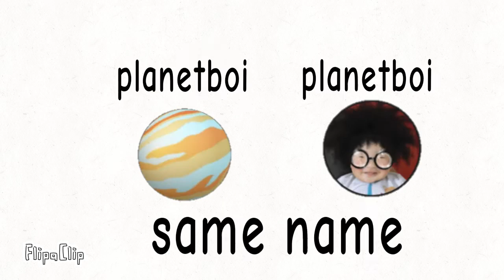Coca cola give me wings but not red bull